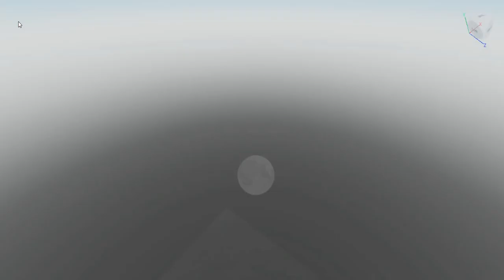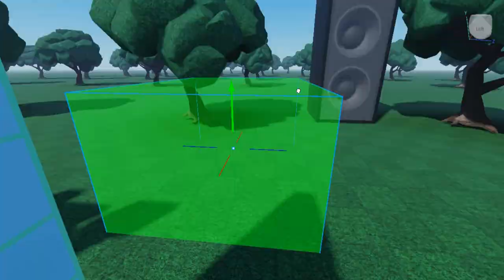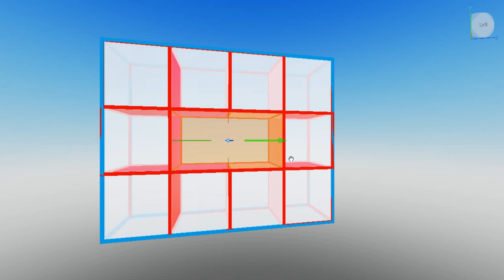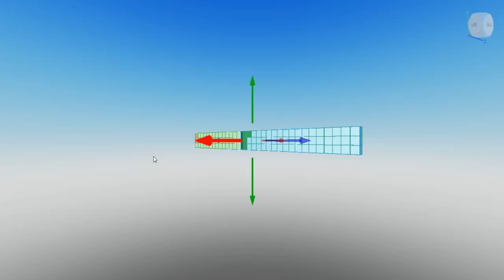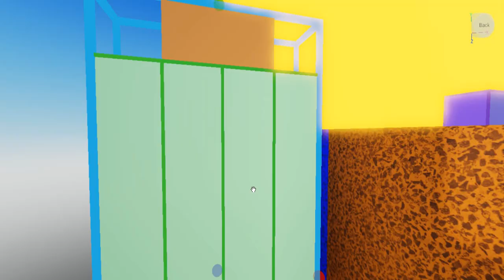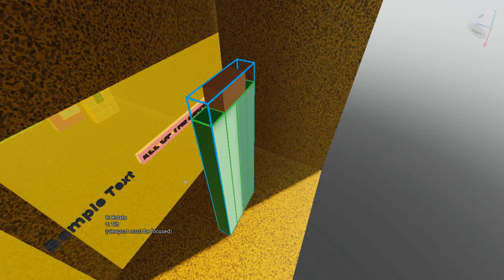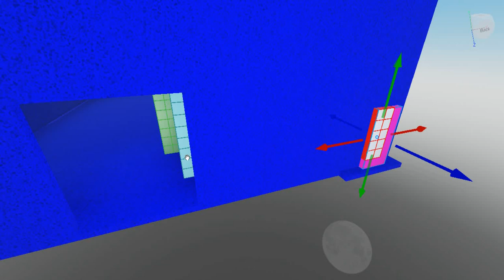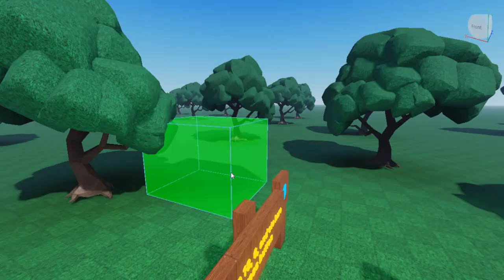Numberblox - Who Owns This Obby? (remake)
i haven't done a remake in a lOOOOOOOOOOOOOOOOOOOOOOOOnnnggg time :\